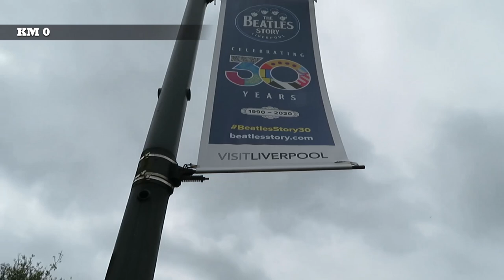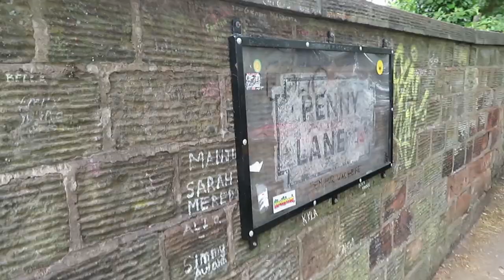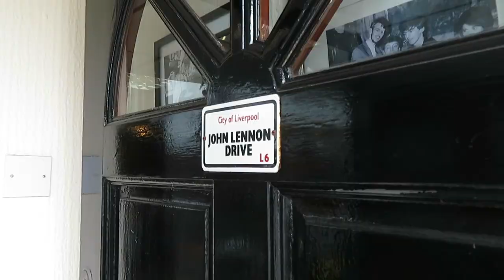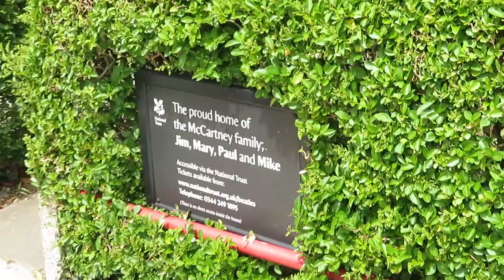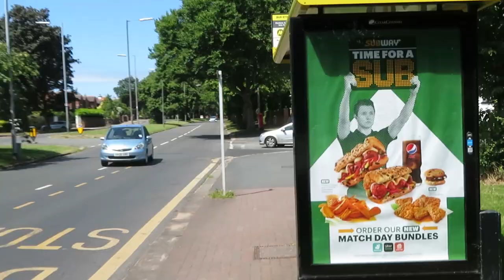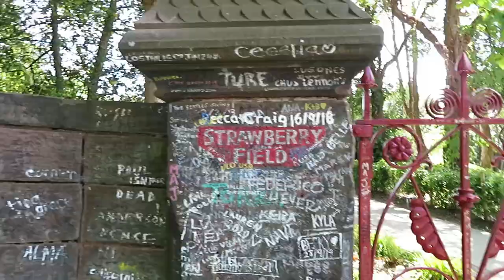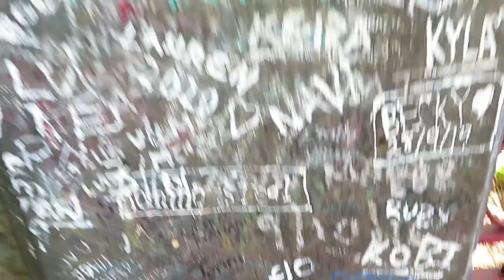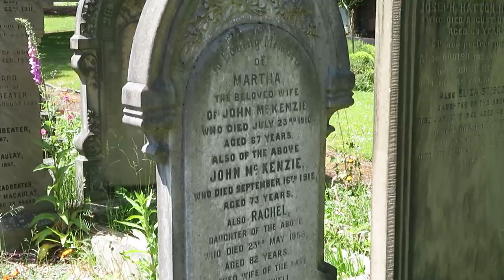TOUR de THE BEATLES en LIVERPOOL